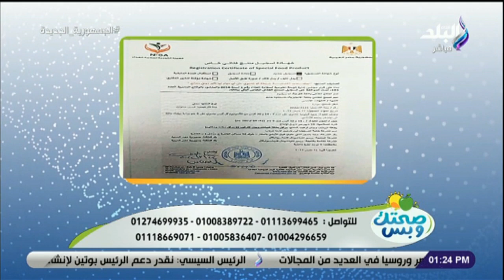متحرميش نفسك من حاجة 😋 .. طريقة عمل تشيز كيك للدايت مع الشيف سارة صقر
برنامج صحتك وبس مع رضوى نبيل
جزء من حلقة اليوم 27 يوليو 2023 من برنامج صحتك وبس مع أخصائية التغذية د. رضوى نبيل وفيها طريقة عمل صدور الفراخ بصوص الليمون والكريمة، طريقة عمل تشيز كيك للدايت، الشيف سارة صقر في ضيافة صحتك وبس، لقاء مع خبيرة التغذية سندس مصطفى وحديث عن كيفية تخسيس الكرش .

صحتك وبس هو برنامج يذاع على قناة صدى البلد من الثلاثاء إلى الخميس من الساعة 1 إلى 2 ظهرًا؛ يناقش البرنامج كل ما يتعلق بالسمنة والنحافة، والمشاكل الصحية المختلفة.